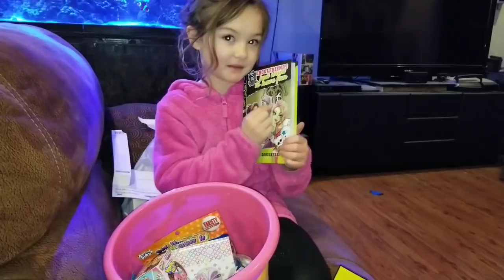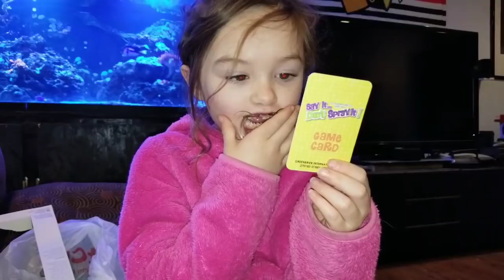WHAT WAS INSIDE JAZMYN'S EASTER BASKET!? APRIL 2018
I KNOW THIS IS A LITTLE LATE, BUT SINCE SO MANY OF MY WONDERFUL RANDOMS WERE ASKING ABOUT OUR EASTER AND WHAT JAZZY ALL GOT... I THOUGHT I'D JUST SHARE =) WE HOPE YOU ALL HAD AN AMAZING EASTER!! STAY RANDOM - MUCH LOVE FROM US TO YOU...
SNAIL MAIL:
AMANDA O'CONNOR